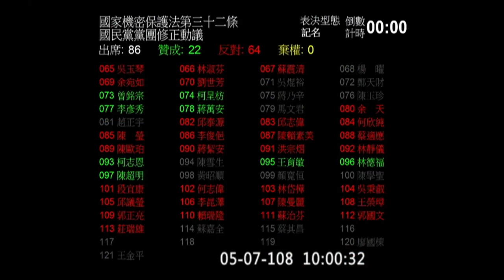2019 05 07 院會 AM0939 國家機密保護法 第三十二條 段宜康 徐永明 賴士葆 許毓仁 黃國昌 【立法院演哪齣？】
19:34 VOTE
叛亂團體